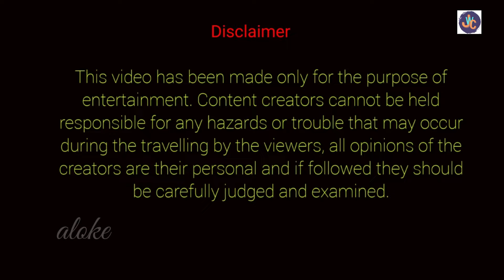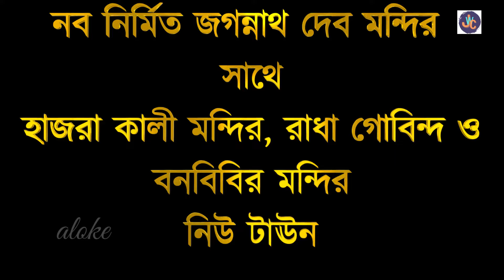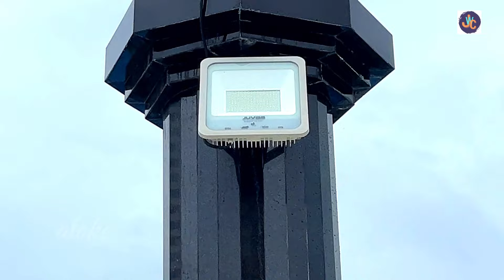কলকাতার বৃহত্তম জগন্নাথ দেবের মন্দির। হাজরা কালী, বনবিবি ও রাধাগোবিন্দ মন্দির। সব তথ্য এই ভিডিওতে।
আজ আমি আপনাদের আমার ভিডিওর মাধ্যমে দেখাবো কলকাতার সব থেকে বড় নিউটাউনে অবস্থিত জগন্নাথ দেবের মন্দির সাথে ৪৫০ বছরের প্রাচীন হাজরা কালী মন্দির, বনবিবি মন্দির ও শ্রী রাধাগোবিন্দ মন্দির।  এই ভিডিও দেখার পর আপনারা সহজে চলে আসতে পারবেন এই মন্দিরে। আশাকরি ভিডিওটি আপনাদের ভীষণ ভালো লাগবে। অনুরোধ করব শেষ অব্দি কলকাতার বৃহত্তম জগন্নাথ দেবের মন্দির। হাজরা কালী, বনবিবি ও রাধাগোবিন্দ মন্দির। কি ভাবে যাবেন সব তথ্য এই ভিডিওতে।
দেখার। দেখে দয়া করে আপনাদের মতামত জানাবেন।
Music Credit
এই চ্যানেলের বিভিন্ন ভিডিওতে দেওয়া তথ্য গুলি বিভিন্ন মিডিয়া, ইন্টারনেট স্পেস, গ্রন্থ ও পত্রিকা, এবং আঞ্চলিক মানুষের থেকে পাওয়া। আশা করব দর্শকরা ভিডিওগুলি শুধুমাত্র বিনোদনের জন্যই দেখবেন। Journey With Choton চ্যানেলের কর্তৃপক্ষ ভিডিওতে দেওয়া সমস্ত তথ্যের নির্ভুলতা, বিষয়বস্তুর বৈধতা বা নির্ভরযোগ্যতার জন্য কোন ভাবেই দায়ী থাকিবে না।
My few Videos Link:
1) মা ভবতারিণী মন্দির বারুল। ৬০০ বছরের দক্ষিনা কালীর বিগ্রহ। কি ভাবে যাবেন সব তথ্য এই ভিডিওতে।
2) শ্রী রামকৃষ্ণ সারদা মন্দির কামদেবপুর। সারাদিন কাটিয়ে যান এই আধ্যাত্মিক পরিবেশ ঘেরা মন্দিরে। A to Z তথ্য এই ভিডিওতে।
6) আধ্যাত্মিক পরিবেশ ঘেরা বাংলার তপোবন। অশ্বত্থ গাছ মহারাজের কথা শোনে। প্রতি রবিবার দুঃস্থ মানুষদের অন্ন সেবা।
8) Barisha Ramkrishna Math। কলকাতার মধ্যেই এক অপূর্ব দর্শনীয় স্থান। কি ভাবে যাবেন A টু Z তথ্য এই ভিডিওতে।
9) রামানন্দ মঠ ও রামানুজ কুঞ্জ (কুঠীর) তালান্ডু । অপূর্ব পরিবেশ। বিনামূল্যে অন্নপ্রসাদ। কি ভাবে যাবেন A টু Z তথ্য এই ভিডিওতে।
10) শ্রী শ্রী জগন্নাথ মহাপ্রভু মন্দির রথতলা। কোলাহলভরা স্থানের মধ্যে এক টুকরো শান্তির জায়গা। A টু Z তথ্য এই ভিডিওতে।
11) শ্রী রাধাগোবিন্দ মন্দির ইচ্ছাপুর।নিরিবিলি মনোরম পরিবেশে কাটিয়ে যান এক দিন। A টু Z তথ্য এই ভিডিওতে।
12) ৩০০ বছরের প্রাচীন দেবী সর্বমঙ্গলা মন্দির বর্ধমান। মাত্র ৫০ টাকায় সুস্বাদু অন্ন প্রসাদ। A টু Z তথ্য এই ভিডিওতে।
15) Prasannamoyee Kali Mandir। শবরূপী মহাদেব, বুকের উপর দাঁড়িয়ে মা। ২০০ বছরের প্রাচীন মন্দির ও তার ইতিহাস।
16) Rakhal Raja Mandir। বৈদ্যপুর।অপূর্ব শান্ত পরিবেশ ঘেরা এই মন্দিরে বিরাজ করছেন ভগবান রাখাল রাজা। সব তথ্য পাবেন এই ভিডিওতে।
17) Sri Uddharan Dutta Thakur Bari Adisaptagram। ৫০০ বছরের মাধবীলতা গাছ। ভোগপ্রসাদের ব্যাবস্থা আছে। যাতায়াত খরচ মাত্র ৪০ টাকা।
18) Maa Siddeswari Kali Mandir Rishra। ৬২০ বছরের প্রাচীন মন্দির। সুস্বাদু ভোগ প্রসাদ। যাতায়াত খরচ মাত্র ৩০ টাকা।
22) Molighati Dhakhina Kali Mandir। এই মন্দিরে মা পাতালভেদী শিলারূপে পূজিত হন। মাত্র 50 টাকায় ঘুরে আসুন।
23) Jaleswar Shiv Mandir Gaighata। জলের নিচে মহেশ্বর পুণ্যতির্থ জলেস্বর। মন্দিরের ইতিহাস।কি ভাবে যাবেন। সব জানবেন এই ভিডিওতে।